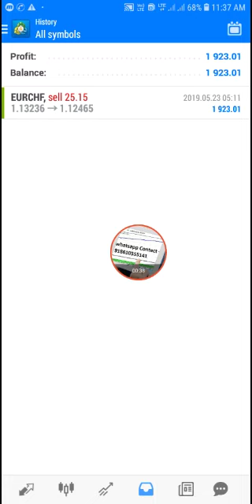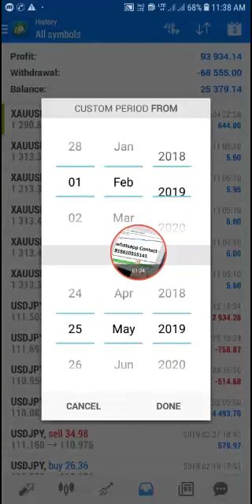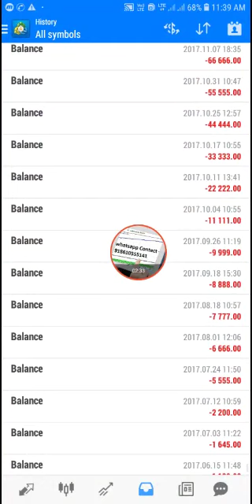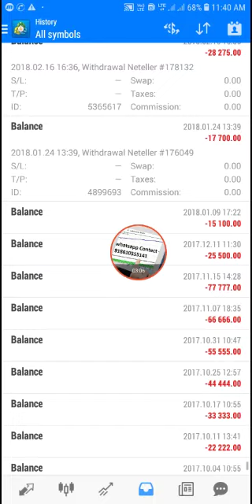Forex most profitable EA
You must be aware of the risks and be willing to accept them in order to invest in the futures and options markets. Don't trade with money you can't afford to lose. This is neither a solicitation nor an offer to Buy/Sell futures or options. No representation is being made that any account will or is likely to achieve profits or losses similar to those discussed on this web site. The past performance of any trading system or methodology is not necessarily indicative of future results.

provide financial advise. Any statements about profits or income, expressed or implied, does not represent a guarantee. Your actual trading may
result in losses as no trading system is guaranteed. You accept full responsibilities for your actions, trades, profit or loss, and agree to hold

any authorized distributors of this information harmless in any and all ways.